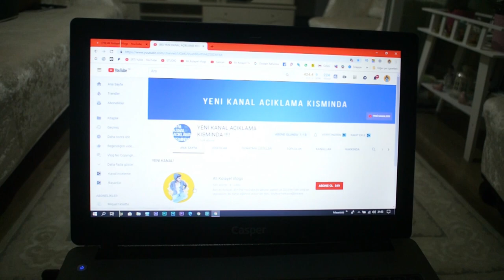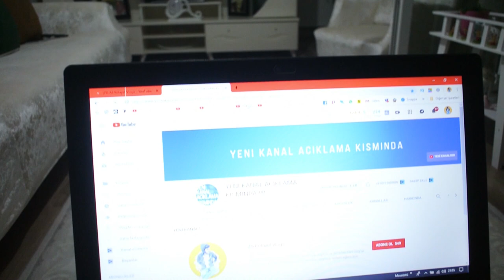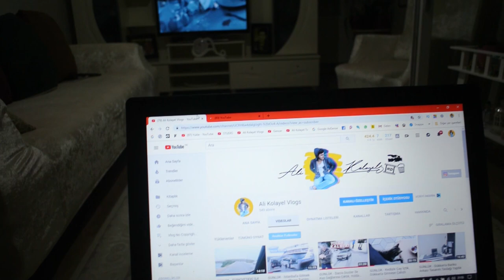TAŞLARLA DOLU TARLA TEMİZLEDİK, ET KESİLMESİ OLDUM ! (çok yorulduk)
Bugün de boğaçla bizim meşhur taşlı tarlaya gittik ve tarlada ki taşları topladık. Dayımdan ceza almıştıkta :) İyi seyirler...

❓BEN KİMİM?
Hepinizi seviyorum! ❤️
İyi Seyirler ...